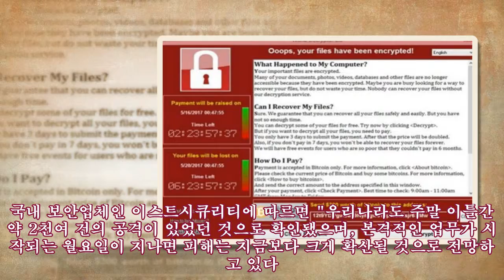랜섬웨어 공격으로 '르노-닛산' 공장 가동 중단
랜섬웨어 공격으로 '르노-닛산' 공장 가동 중단 ► Subscribe for more 랜섬웨어의 피해가 국내에서도 발견되는 가운데 글로벌 자동차 제조업체들도 감염의 피해를 입었다고 영국 BBC 방송이 보도했다. 랜섬웨어는 ‘몸값’과 ‘소프트웨어’의 합성어로 시스템을